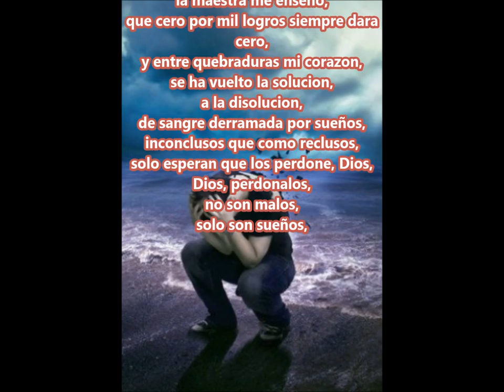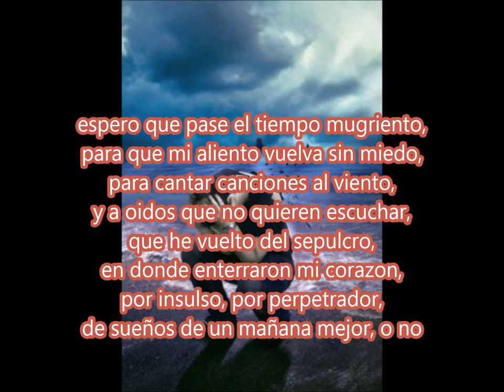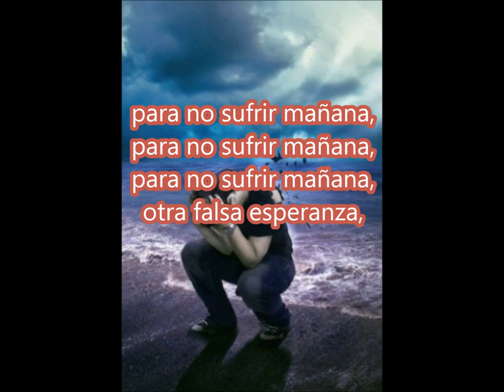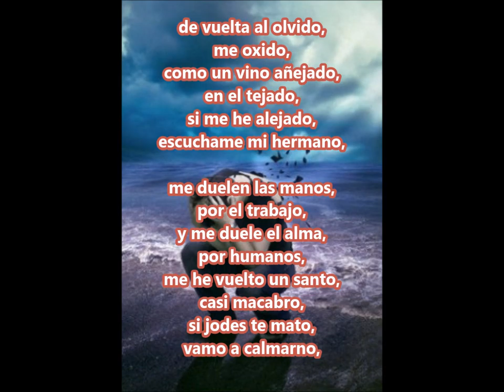02 para no sufrir mañana